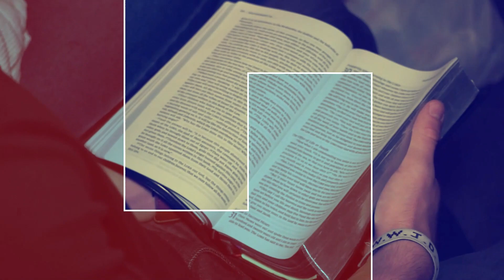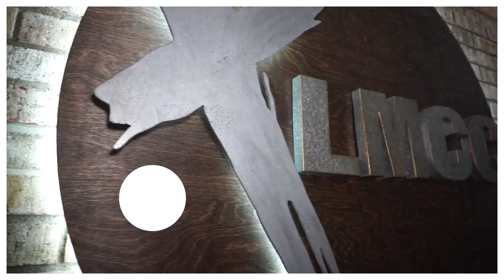Set Free to Worship - January 21, 2024